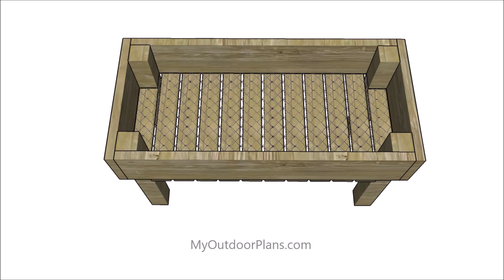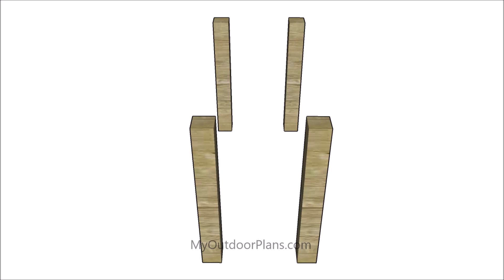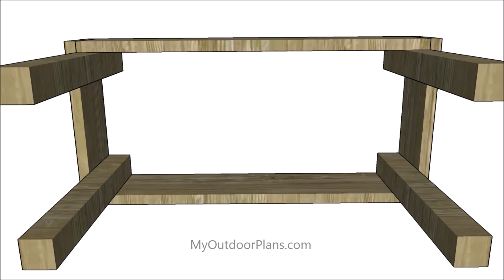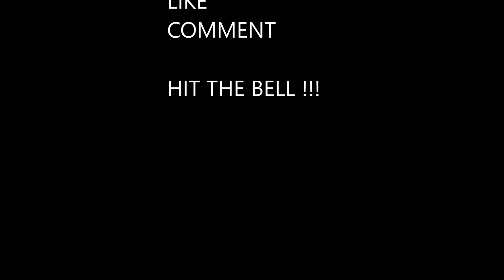Easy Elevated Planter Box Plans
This video is about a simple elevated planter box you can build using my free set of plans. This elevated garden box is super easy to build and you can get the job done with a few tools in just a few hours. I recommend you to use cedar, if you want to have the planter for many years and grow fresh vegetables every single year.

I've got you covered with step by step plans, 3D diagrams, instructions and a full Cut & Shopping list. You can even Print or save the plans as PDF, everything being free 24/7. If you like this video, you should also take a look over the rest of my designs!

My free plans come with a cut list, a shopping list and step by step diagrams. Lots of tips and PDF download format available.